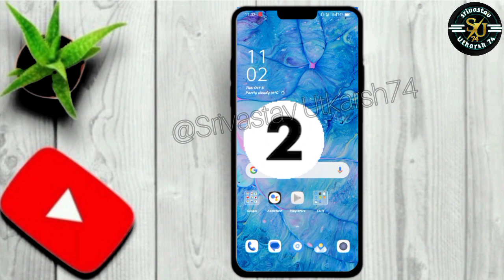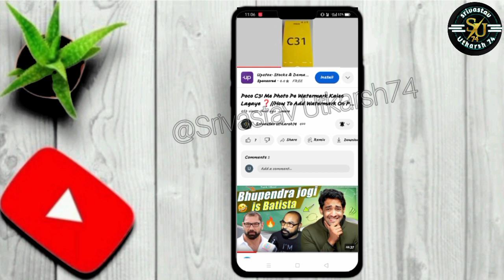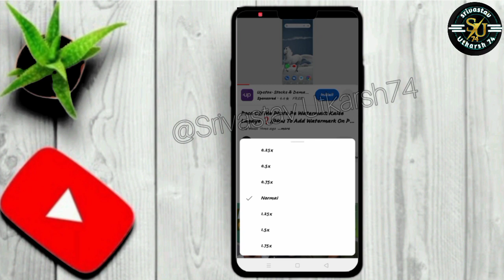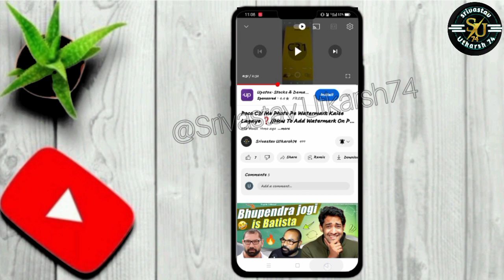Youtube Ke Top 2 New Update | Youtube New Update मजा ही आ गया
Your Quaries

youtube ke top new update
youtube ka naya update 2023
youtube tips and tricks
tips and tricks of youtube 2023
youtube update
youtube update 2023
tech videos
Srivastav Utkarsh74